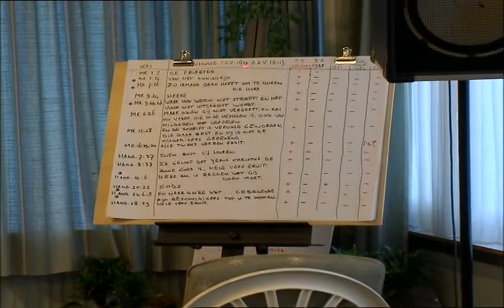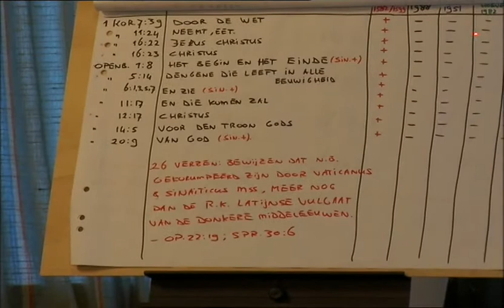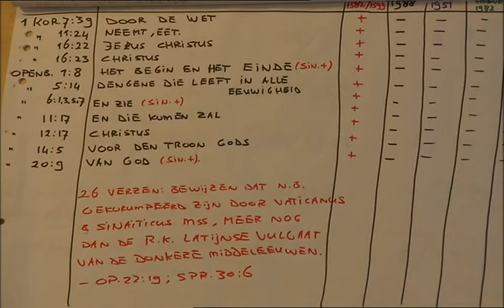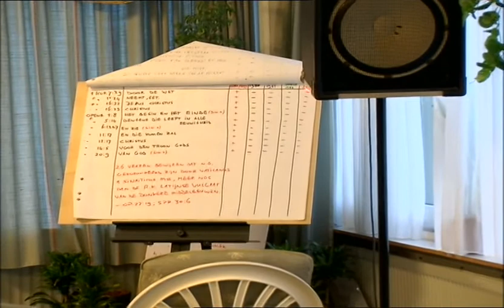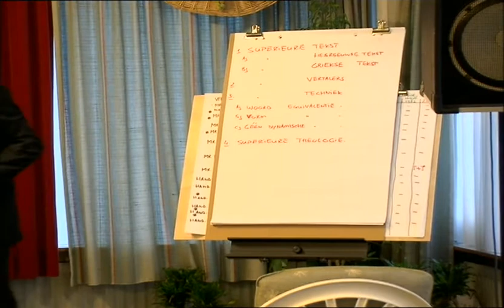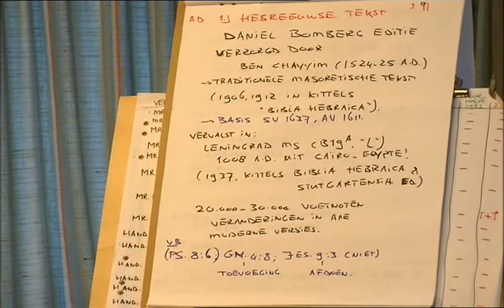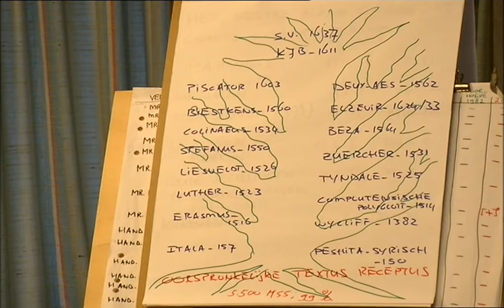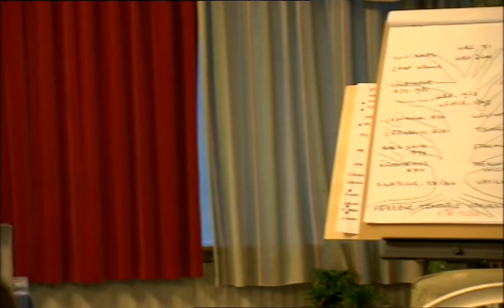Heilige Schriftbewaring -en vervalsing (deel 1) / Verschil Statenbijbel en de NBV - Dr. N.C. Verhoef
Video betreft een interessante bijbelstudieserie over de Statenvertaling en bijbel vervalsingen door dr. N.C. Verhoef. Dit is deel 1.